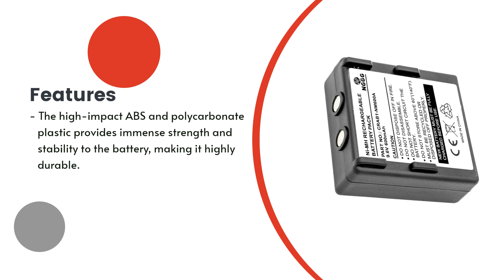Replacement Battery for Hetronic 68300520